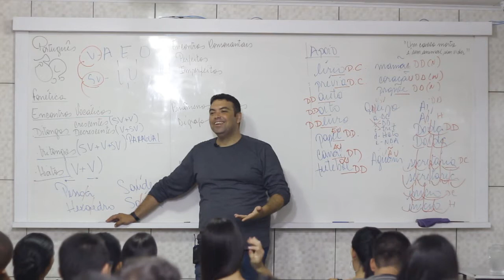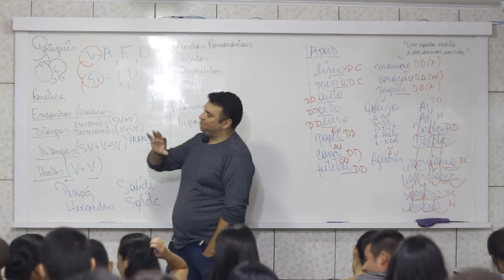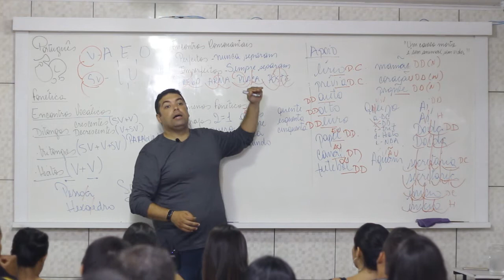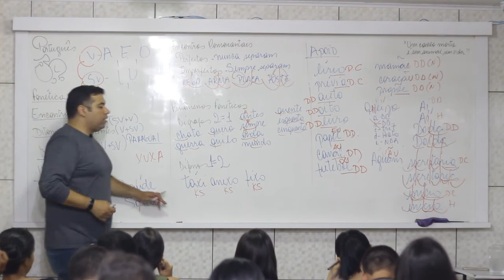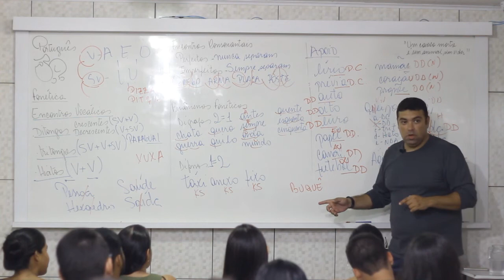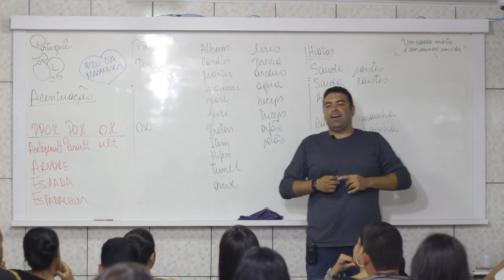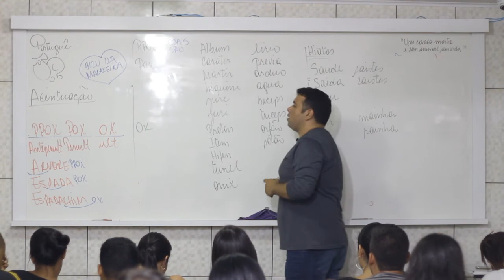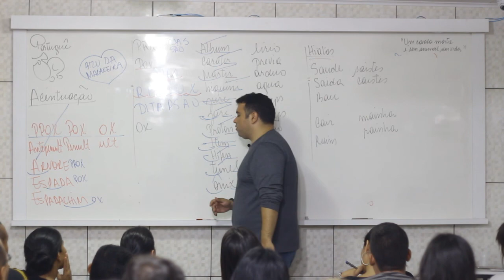Português para concursos - Fonética ( JP ) pt2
simples, porém, competente ! !

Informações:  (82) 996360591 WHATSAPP